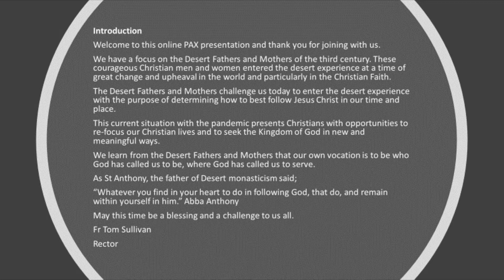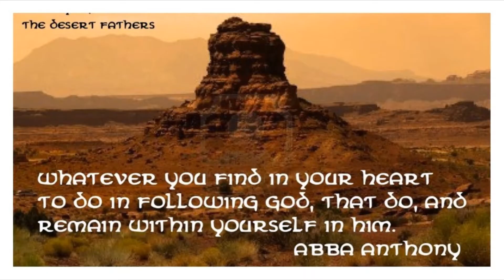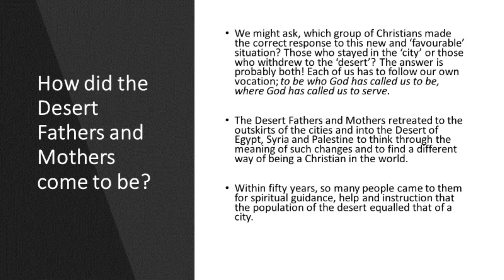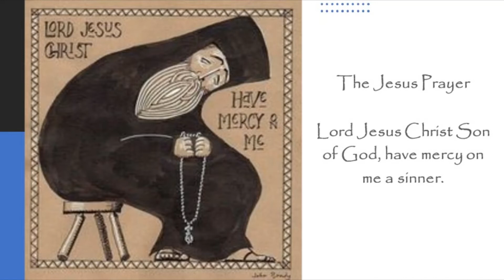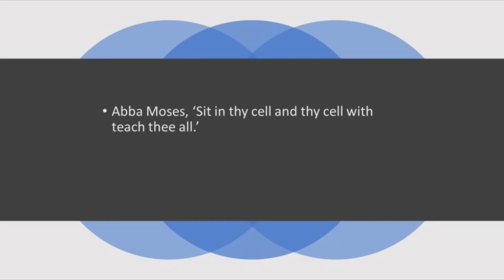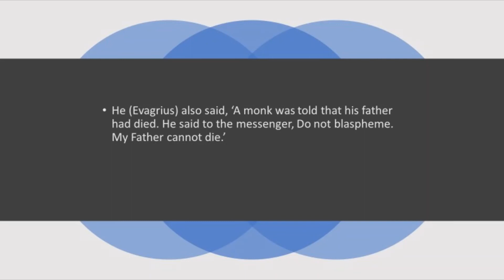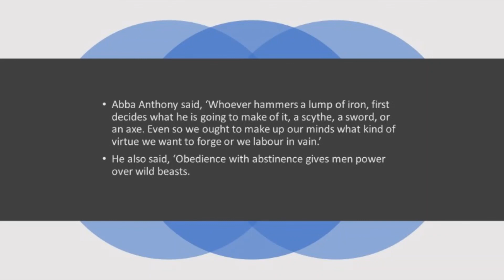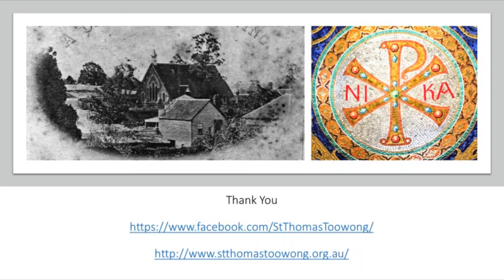PAX - Desert Fathers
Welcome to the PAX talk for May. Father Tom Sullivan presents the Desert Fathers and Mothers, and ask how we may learn lessons from their journey, during these challenging times.